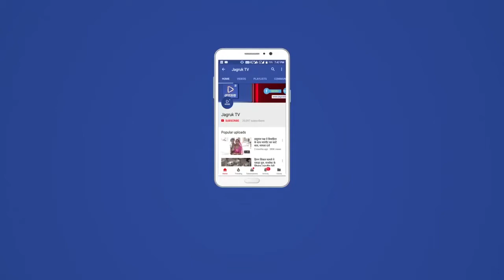Jagruk TV बाड़मेर-जैसलमेर सीमा सील, पोकरण में कोरोना विस्फोट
Jagruk TV
बाड़मेर-जैसलमेर सीमा सील, पोकरण में कोरोना विस्फोट